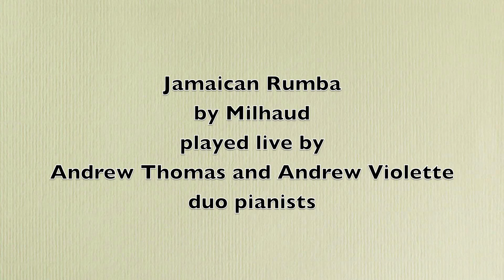Jamaican Rumba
Played live by duo plainists Andrew Violette and Andrew Thomas ca. 1970s.